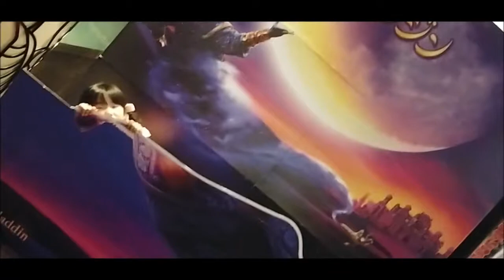The day we saw the Aladdin (live-action) Disney movie at 109 Tomiya. 5 years old.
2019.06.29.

実写版映画のアラジンを観に行きました。ジーニーが出てくるところあたり、物語の中盤でしょうか、そのあたりでなぎは帰りたいといったので映画は途中で抜け出しました。しばしば、なぎと会う日、おでかけの途中で僕の家に帰りたいといいます。それが、つらいです。なぎを悲しませている